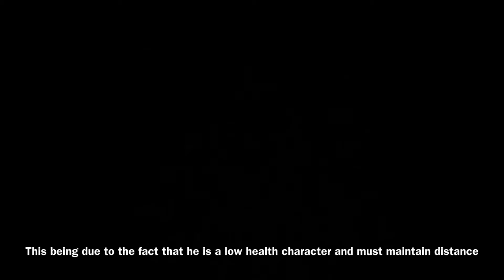Zooba Larry tips update 3.0!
With the new update a lot of changes came to Zooba, and with this video I have explained how to optimize your Larry character to perfection.